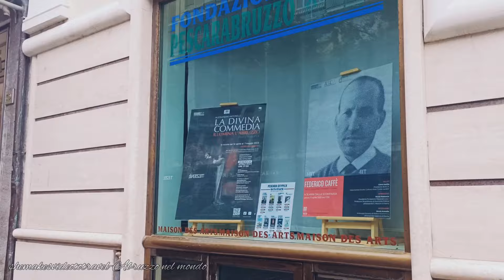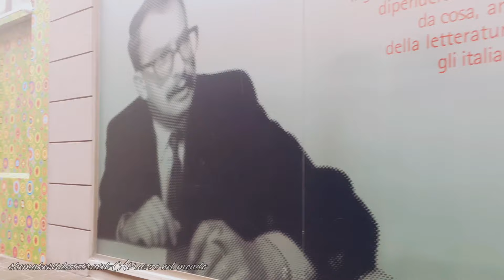PESCARA, ITALY HD WALKING TOUR. Relaxing rain, history and the story of a 100+ wysteria tree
Ad aprile la pioggia è leggera e i fiori sono bellissimi Scopri la storia del glicine nei sottotitoli• April light rain and beautiful flowers

Ciao, sono Giada. Vivo in Abruzzo da sempre ma non conosco bene la mia regione.
Quindi è il momento di rimediare...venite con me alla scoperta dell'Abruzzo!
Hi, I'm Giada. I have always lived in Abruzzo but I don't know my region well.
So it's time to fix it... come with me to discover Abruzzo!

25:40 glicine!!